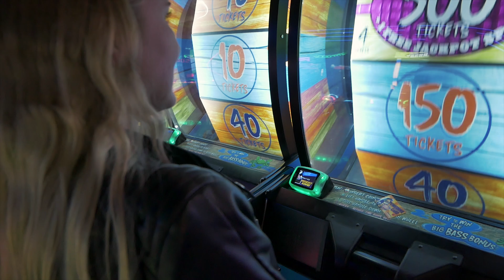DATE NIGHT WITH GIRLFRIEND AT DAVE & BUSTERS ARCADE!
Welcome to Day 65...a date night with my girlfriend at the Dave and Buster's Arcade. Enjoy!

Welcome to my 365 Day Vlog Challenge! I want to challenge myself to upload a vlog every single day for 365 days in a row. I want to push myself creatively and to chase after my dream here of becoming a YouTuber :)